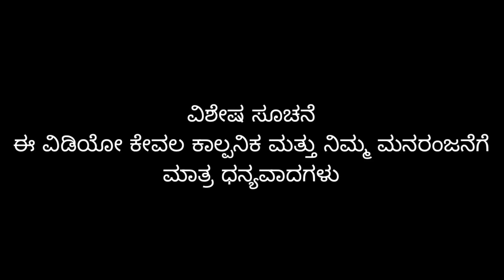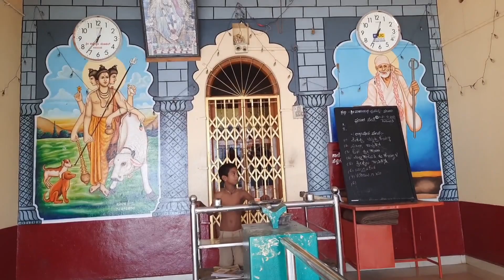ಜಮಖಂಡಿ ಗುಂಡ / Gururaj jamkhandi camedy / uttarkaranataka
ಜಮಖಂಡಿ ಗುಂಡ

' artista  '
Gururaj    Jamkhandi           Sai Baba   🙏
manoj     Jamkhandi            Anjaneya  🙏
 Prajwal  Jamkhandi             Yellamma 🙏
 Sagar    Jamkhandi              Lakshmi   🙏
 Abhi       Jamkhandi
 Krishna  Jamkhandi
 Chandru Jamkhandi
 Karthik    Jamkhandi

ಈ ವೀಡಿಯೋ ಕೇವಲ ಮನೋರಂಜನೆ ಗೆ ಮಾತ್ರ ಸೀಮಿತ ಈ ವೀಡಿಯೋ ದಲ್ಲಿ ಬರುವ ಎಲ್ಲಾ ಪಾತ್ರಗಳು ಕೇವಲ ಕಾಲ್ಪನಿಕ ಈ ವೀಡಿಯೋ ಕೇವಲ ತಮಾಷೆ ಗಾಗಿ ವೀಡಿಯೋ ನೋಡಿ ಆನಂದಿಸಿ .ಮೋ. 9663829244

 camera                               editing music
 Sudeep Jamkhandi           Gururaj Jamkhandi